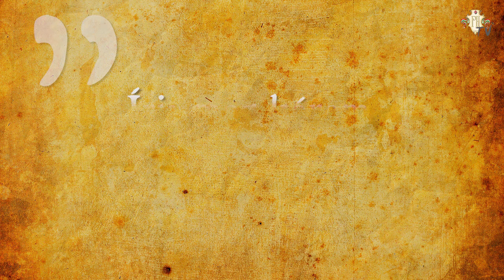Tudta? - Elek Ilona – a magyar sport első női olimpiai aranyérmese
Tudta?

Érdekességek az irodalom, a történelem, a művészetek és a közélet világából.

A Polgárok Háza egyperces kisfilmjeiben számos ismert és kevésbé ismert információt foglaltunk össze, hogy a nyaralás, a pihenés önfeledt órái se teljenek egy kis ismeretterjesztés nélkül.

Készítették:
Trznadel Angéla
Bakonyi-Léh Terézia
Szolnoki Dániel